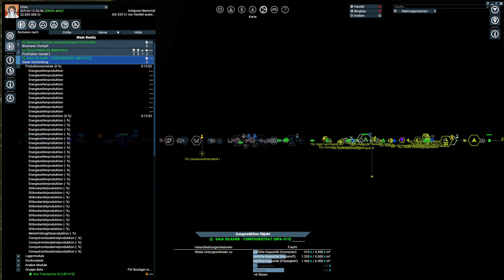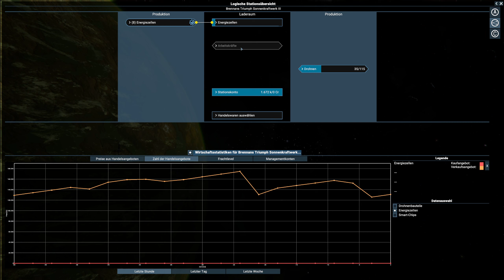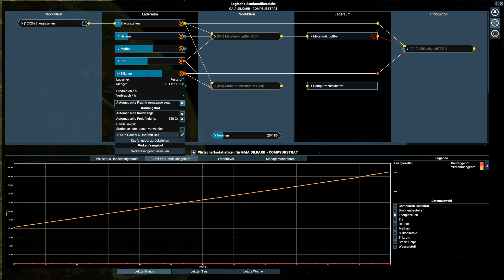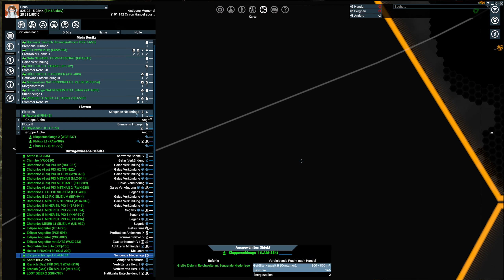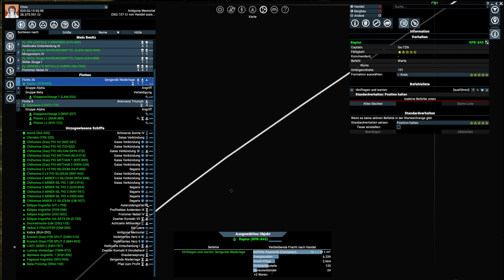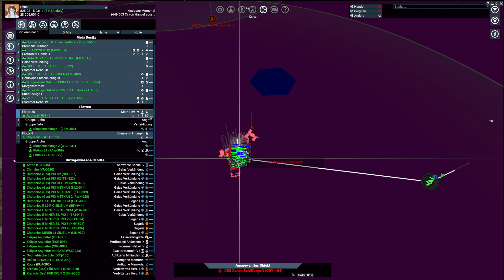X4 FOUNDATIONS #134 ★ EIN TOLLES SPIEL [Fellpower/Lets Play/Deutsch/1440p/60FPS]